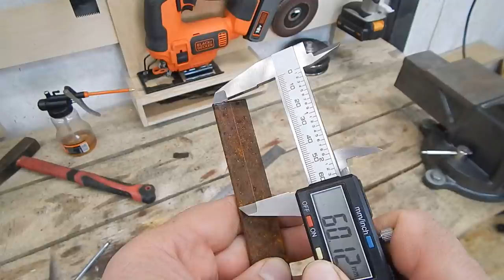Дачники будут в Шоке! Гениальная самоделка своими руками!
КЛАССНАЯ и ПРОСТАЯ ИДЕЯ из кусочков металла! Мегаполезная самоделка своими руками!! Для дачи и огорода!